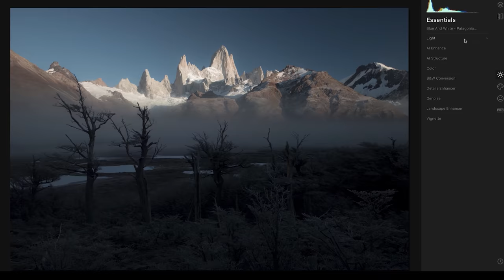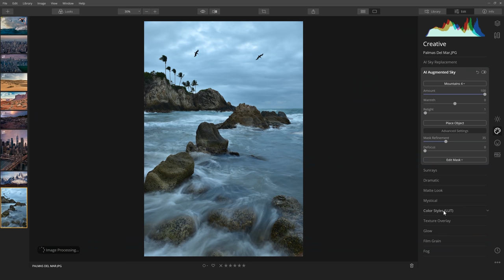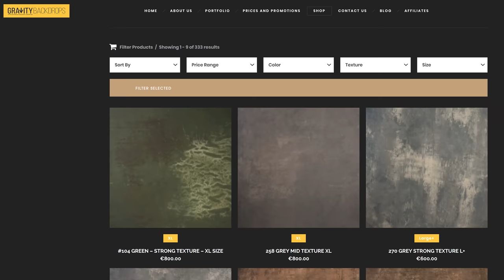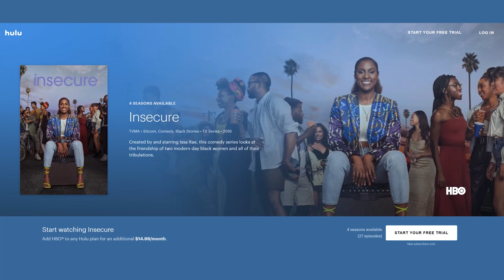The Best Group Photos From Fstoppers: Critique the Community